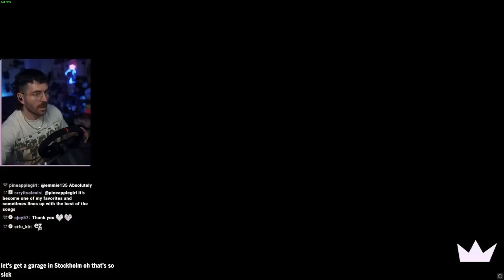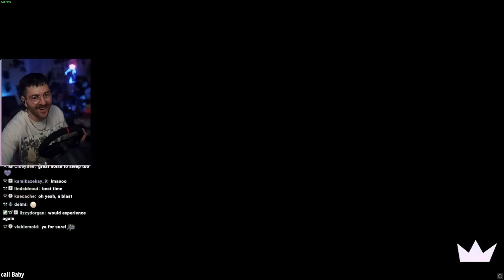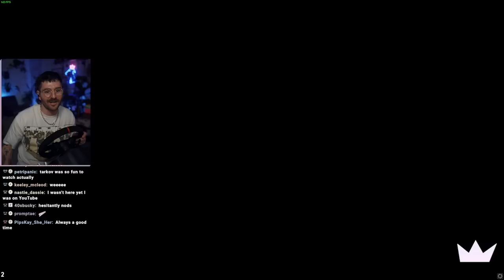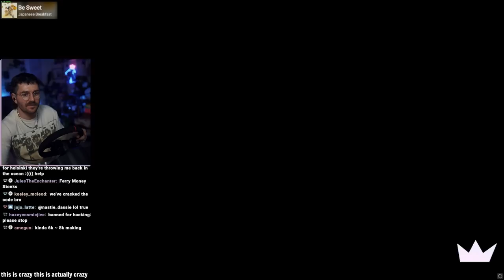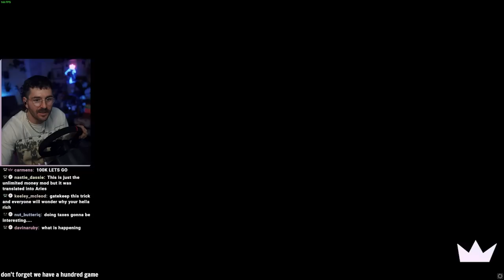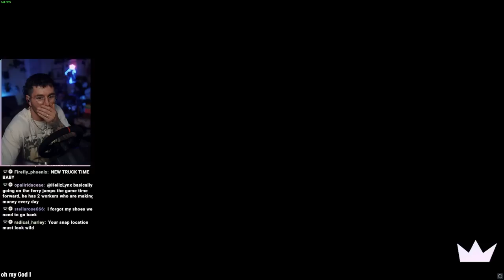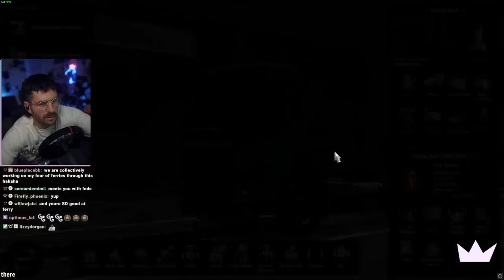entering purgatory in truck sim